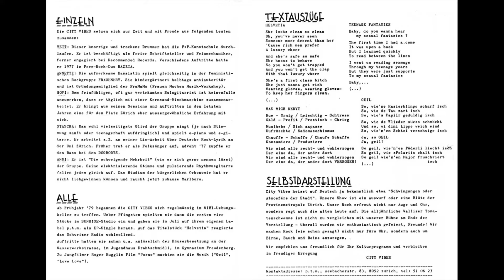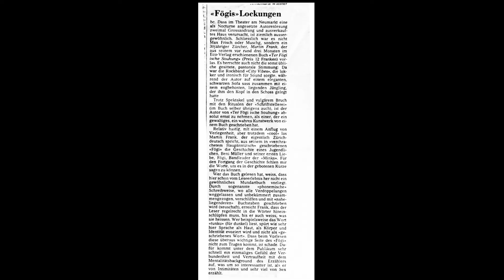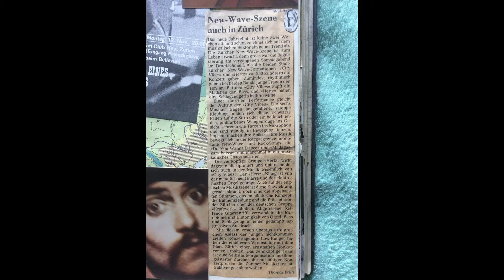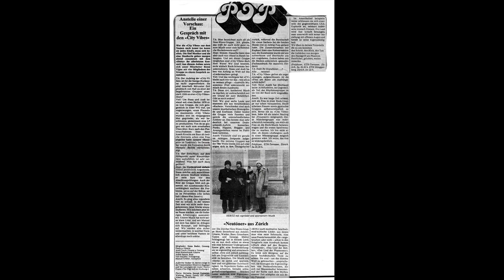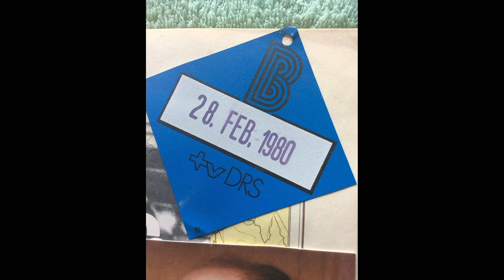City Vibes - Geil - Oktober 1979 (Studio)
Gitarre, Gesang, Kazoo: Stascha Bader
Gitarre, Gesang: Andi Czech
Lead Guitar: Jürg "Hopi" Breitschmid
Drums: Veit Stauffer
Bass: Aneth Spiess

Aufnahme für den gleichnamigen Film von Roger Ruggli

Aufnahme: Studio nähe Bauma, Sonntag 7. Okt 1979
Fotos: Archiv City Vibes
Videoediting: Stascha Bader